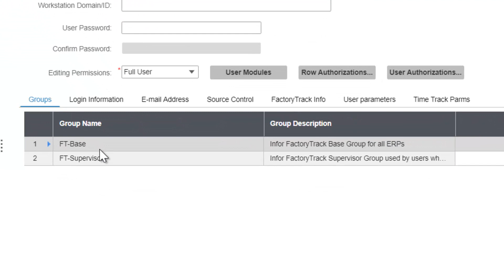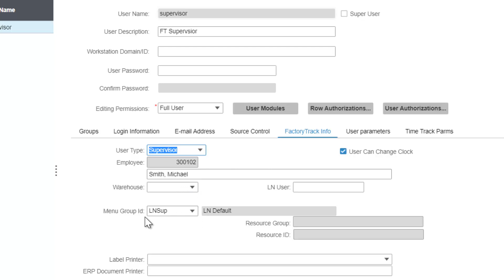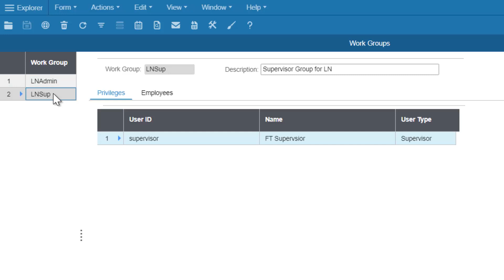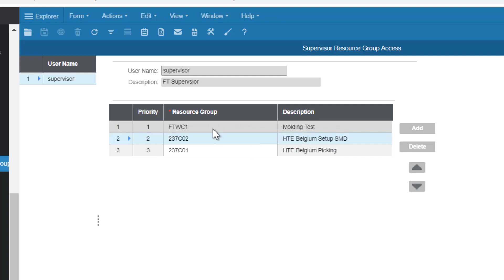LN Shop Floor Setup Step 9 - Supervisor Setup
How to Setup Supervisors in Infor Factory Track Shop Floor for LN